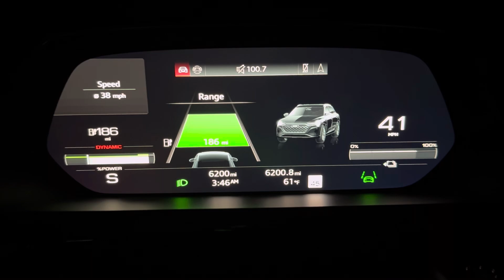2024 Audi Q8 e-tron 0-60 MPH acceleration test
2024 Audi Q8 e-tron performance test of 0-60 MPH